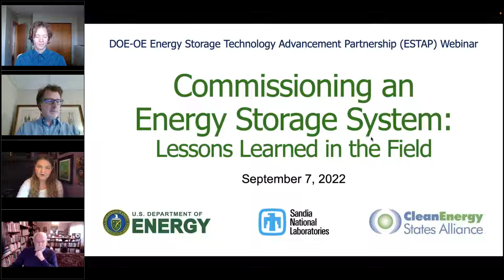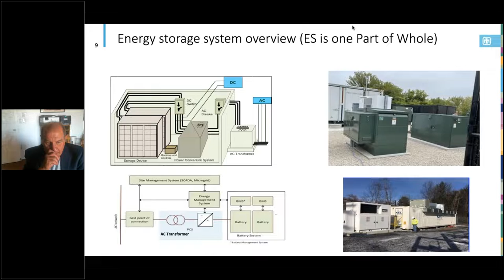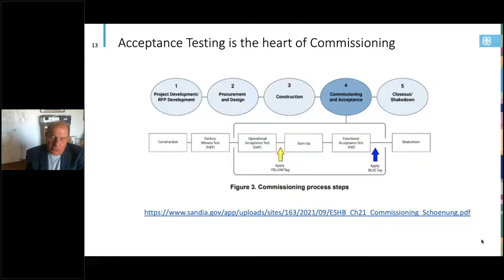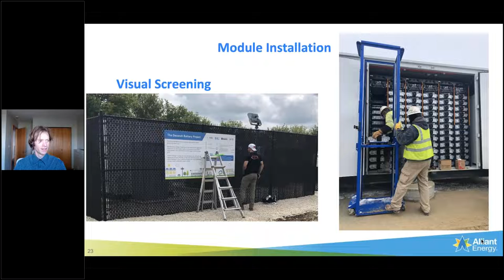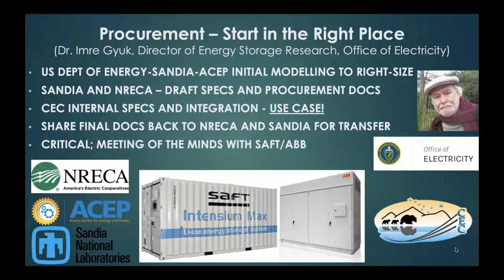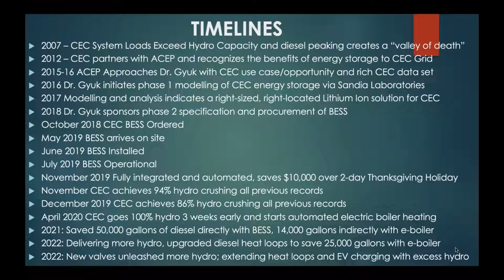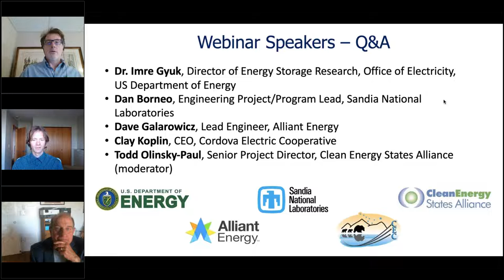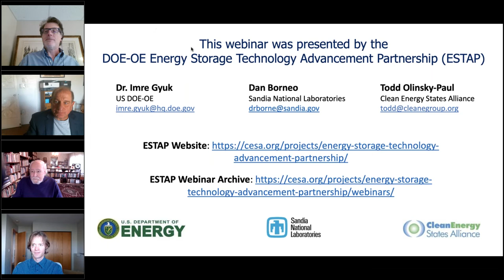Commissioning an Energy Storage System: Lessons Learned in the Field (9.7.22)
Commissioning is the last major step before an energy storage system can become operational but planning for commissioning should not be left to the end of project development. Instead, project teams should consider the commissioning process from the beginning, during the design phase.

This webinar featured speakers who have developed energy storage projects. Speakers shared how they approached the commissioning process, what they learned, and what they would recommend project teams do to help make commissioning run as smoothly as possible.

Guest Speakers:
- Dave Galarowicz, Lead Engineer at Alliant Energy
- Clay Koplin, CEO at Cordova Electric Cooperative
- Dan Borneo, Engineering Project/Program Lead, Sandia National Laboratories
- Dr. Imre Gyuk, Director of Energy Storage Research, DOE Office of Electricity
- Todd Olinsky-Paul, Clean Energy States Alliance (moderator)

This webinar was a presentation of the Energy Storage Technology Advancement Partnership (ESTAP). ESTAP is a federal-state funding and information sharing project that aims to accelerate the deployment of electrical energy storage technologies in the U.S. ESTAP is funded by the U.S. Department of Energy Office of Electricity, managed by Sandia National Laboratories, and administered by the Clean Energy States Alliance.